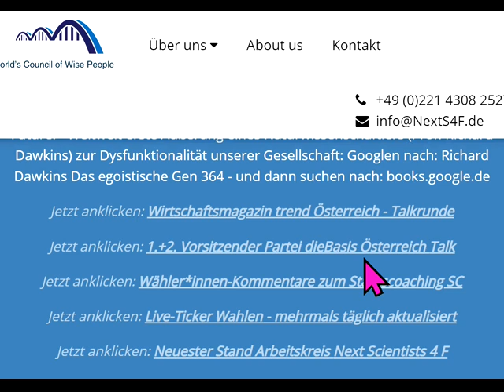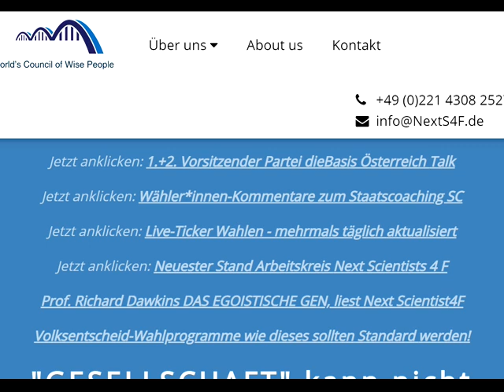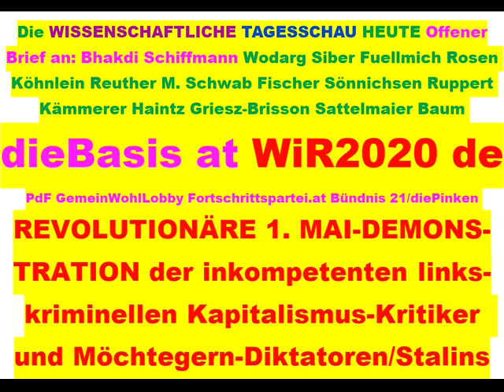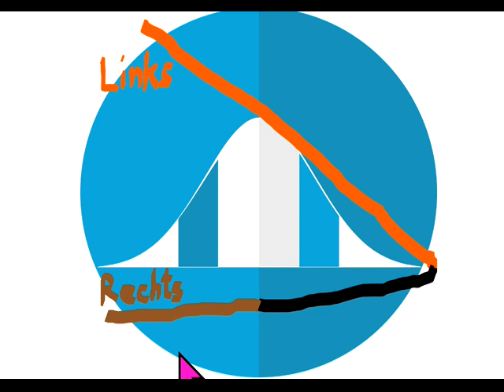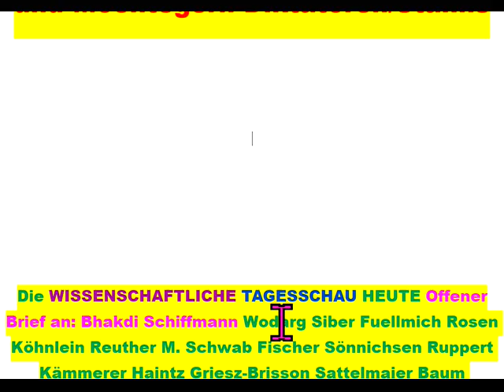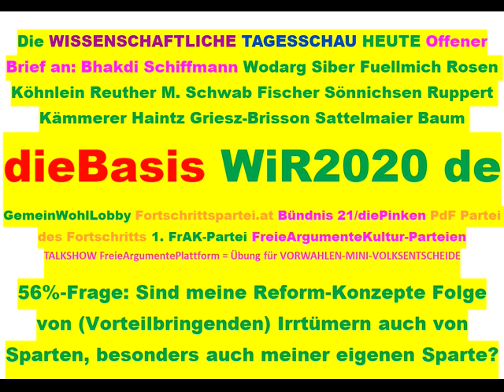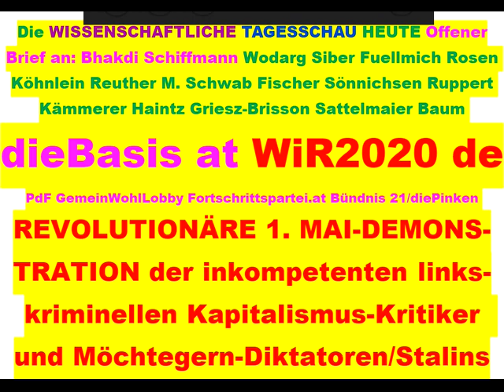Tips für dieBasis Sucharit Bhakdi Wolfgang Wodarg Bodo Schiffmann Reiner Fuellmich D Siber M. Schwab